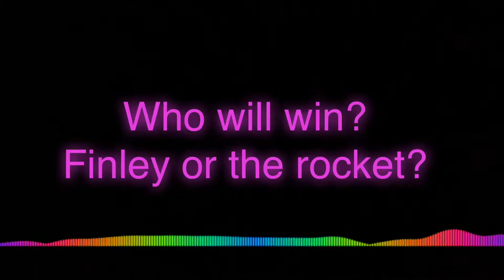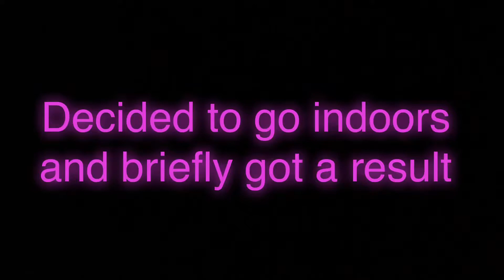Birthday and more part 2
This is the part 2 section of the Birthday and more! Hope you enjoy.